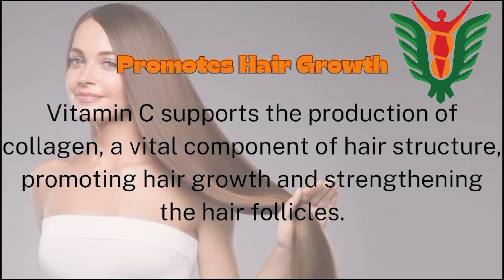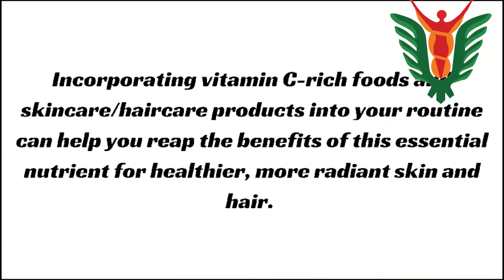Benefit of Vitamin C